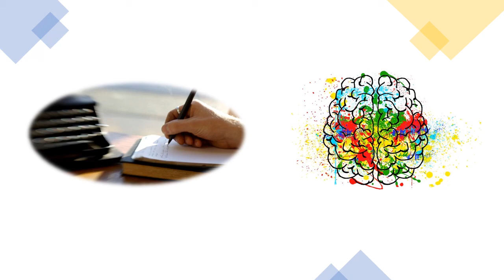PAN 2020: Fake News Spreaders Profiling Through Behavioural Analysis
Fake News Spreaders Profiling Through Behavioural Analysis—Notebook for PAN at CLEF 2020

Matteo Cardaioli, Stefano Cecconello, Mauro Conti, Luca Pajola, and Federico Turrin

The growth of social media and the people interconnection led to the digitalization of communication. Nowadays the most influential politicians or scientific communicators use the media to disseminate news or  decisions. However, such communications media can be used maliciously to spread the so-called fakenews in order to polarise public opinion or to deny scientific theories. It is therefore important to develop intelligent and accurate techniques in order to identify the spreading of fake-news. In this paper, we describes the methodology regarding our participation in the PAN@CLEF Profiling Fake News Spreaders on Twitter competition. We propose a supervised Machine-Learning (ML) based framework to profile fake-news spreaders. Our method relies on the combination of Big Five personality and stylometric features. Finally, we evaluate our framework detection capabilities and performance with different ML models on a tweeter dataset in both English and Spanish languages.